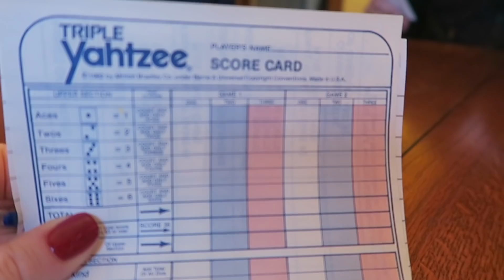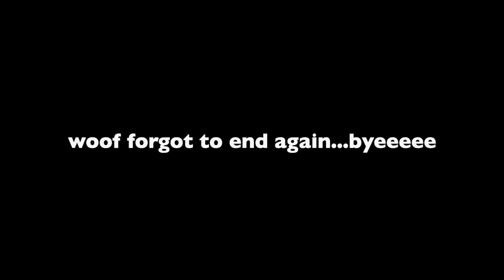VLOGMAS DAY 20 | CARRIE MURRAY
LET'S BE FRIENDS - FOR REAL YOU'LL SEE ME MORE...